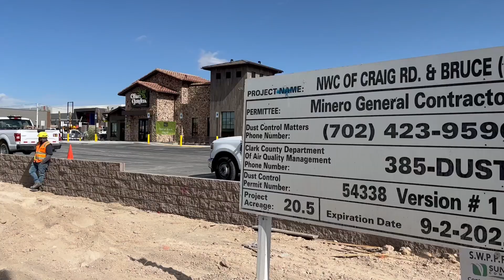Olive Garden opens Monday as restaurants remake Craig Road in North Las Vegas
Development continues on Craig Road, where a blend of restaurants, retail and light industrial bring vitality to North Las Vegas.